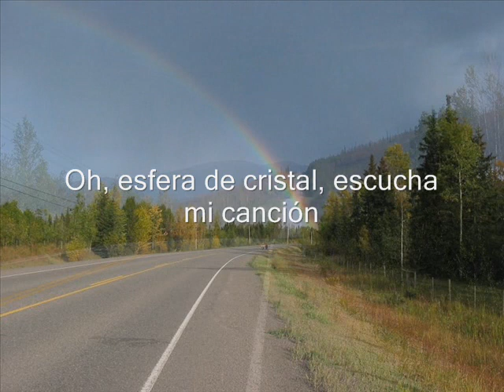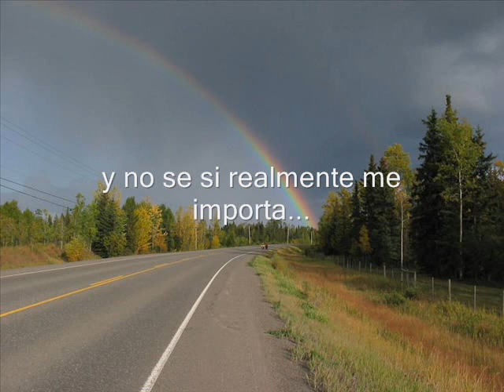keane - crystal ball (sub. español)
From his album "Under the iron sea"